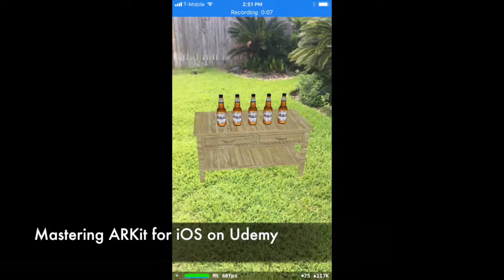Shooting Practice Using ARKit